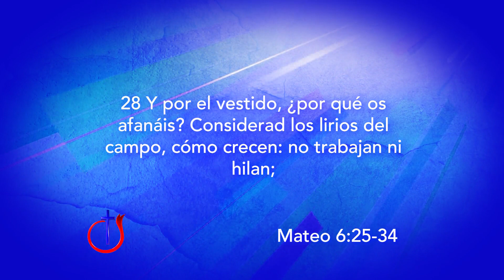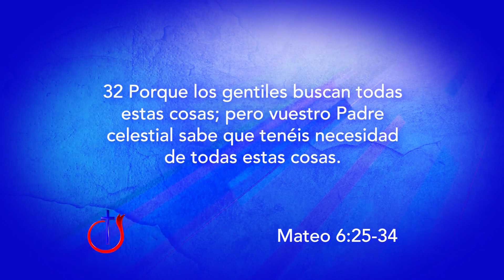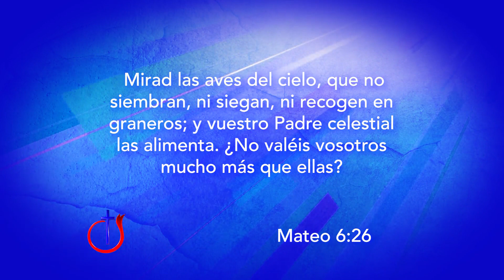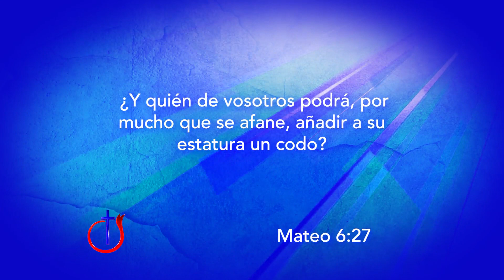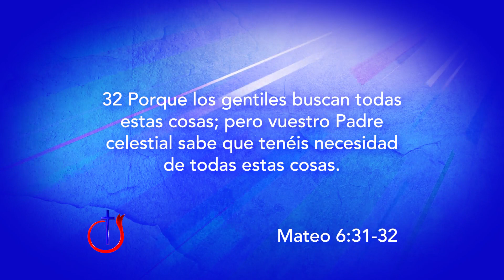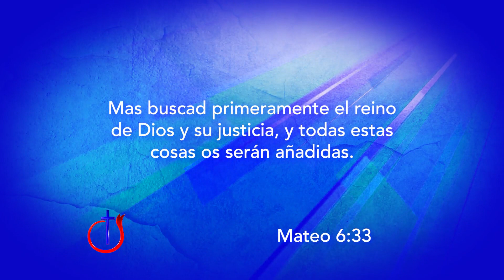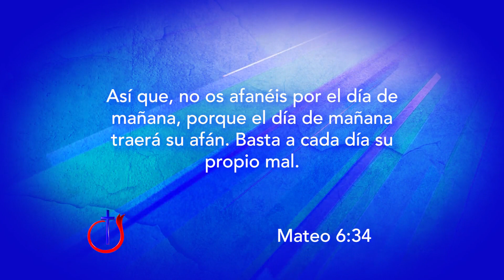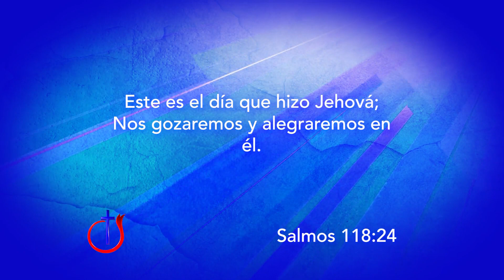Preocupaciones - Iglesia de Dios Evangelio Completo, Canal 27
PREDICA: Iglesia de Dios Evangelio Completo
Hora: 09:00 hrs.
Contenido:
Pastor Luis Fernando Zabaleta
Tema: Preocupaciones
Base Bíblica: Mateo 6:25-34